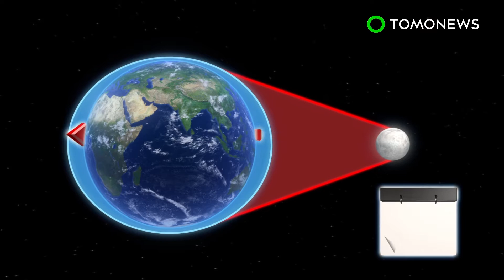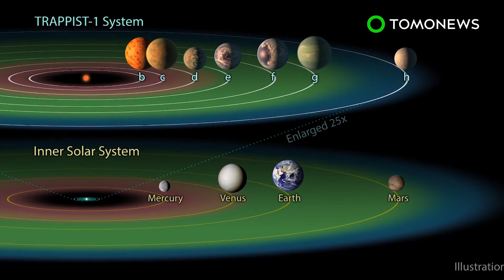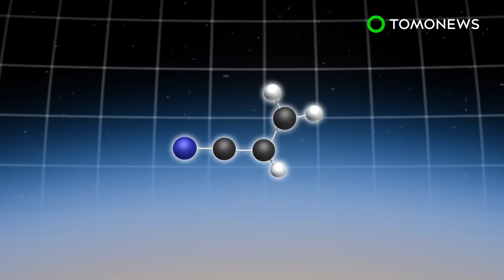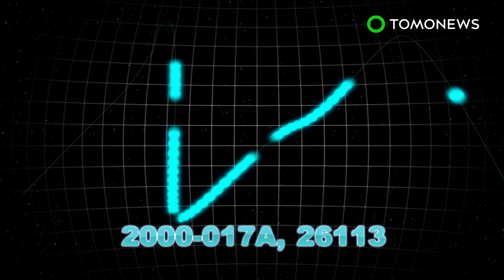Days slowly getting longer as Moon moves away from Earth - TomoNews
SPACE — New research shows that days on Earth are getting longer as the moon slowly spirals away from us.